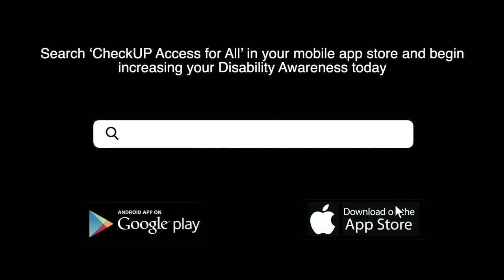CheckUP works in partnership to develop the Access for All App